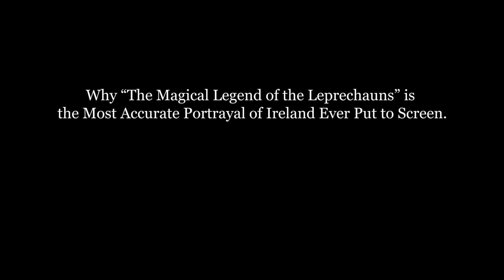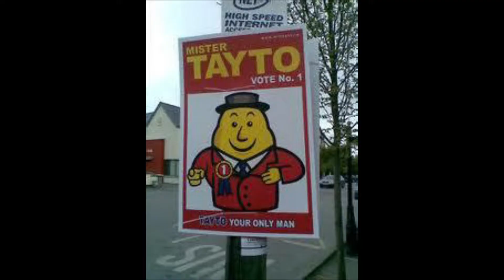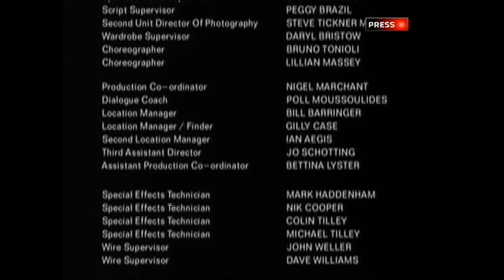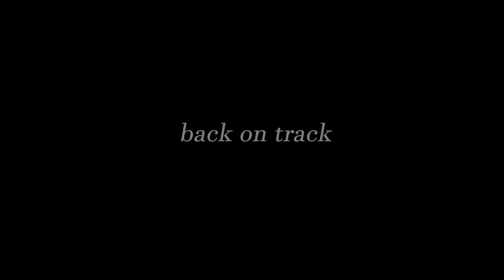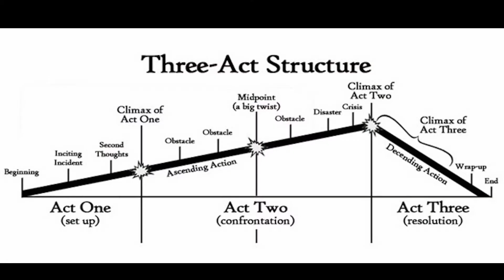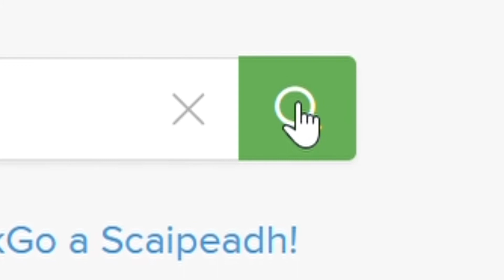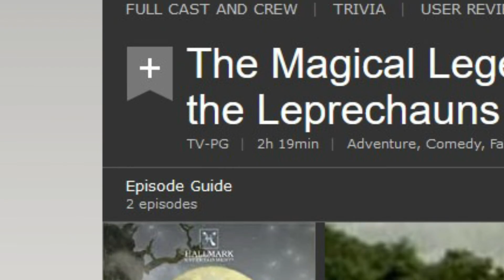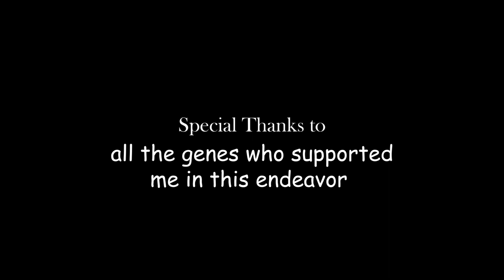The Most Accurate Portrayal of Ireland in History | A Gene Production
In 1999, the world's most influential filmmakers came together with one singular vision; to create the most accurate portrayal of the island of Island ever put to screen. Until one day, the project was suddenly cancelled and would never have seen the light of day, if not for one brave young intern who dared to go against the grain...

Today, we will be analyzing the production, release and scandals surrounding "The Magical Legend of the Leprechauns," exploring it's shaky production and uncovering the dark industry practices which it attempted to initiate.